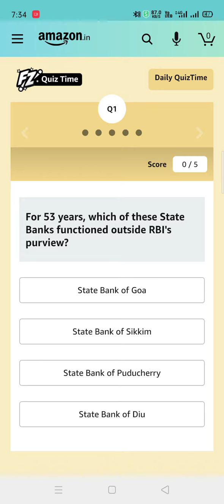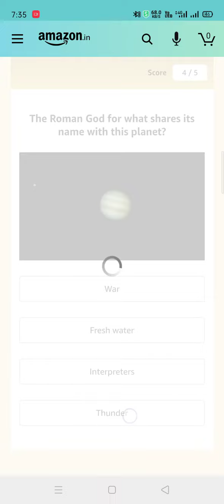Today Amazon Quiz 26 March 2021 // Prize 5,000 Amazon Pay Balance